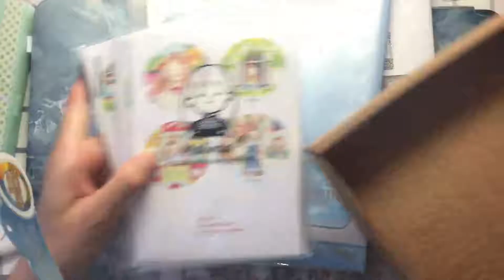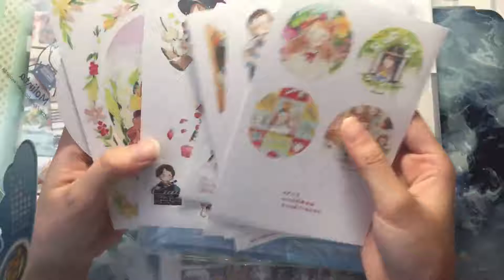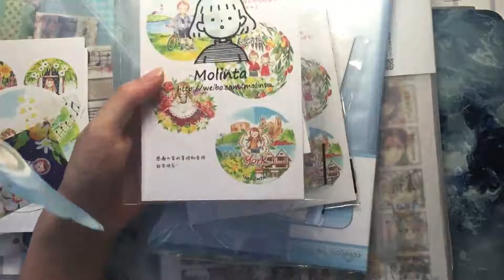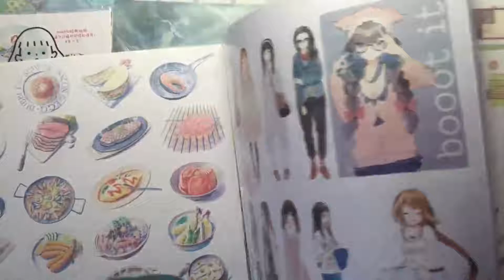【恋koi的手账】九月第一个拆快递视频（主要内容为卓大王）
自制 第一次发视频，有点啰嗦。

推荐@寒酸家的文具铺

新浪微博：@山峦之心
希望遇见更多喜欢手账的小伙伴~